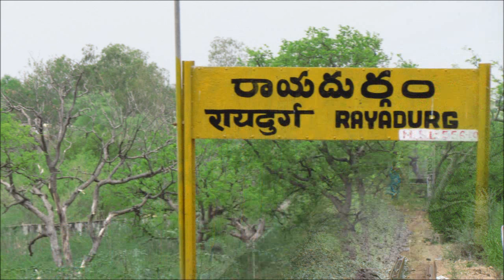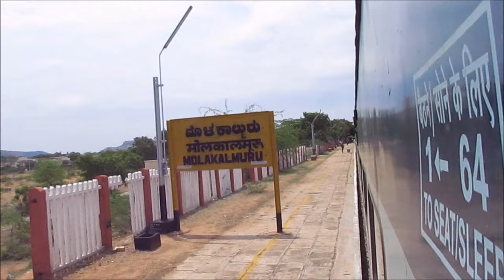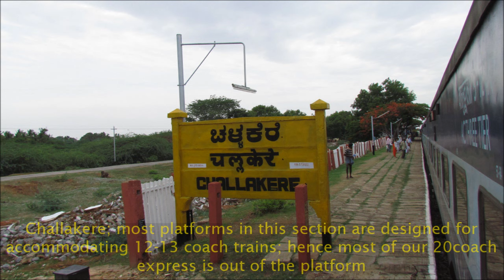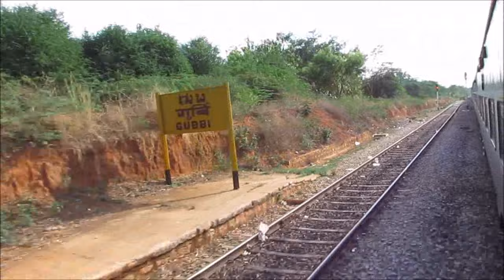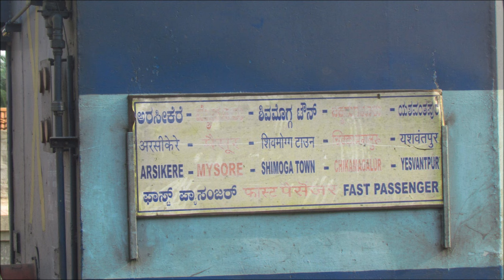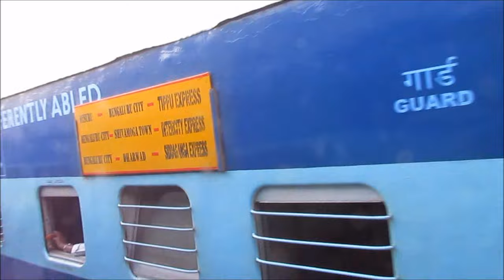INDIAN RAILWAYS Train Journey through the rugged Deccan Plateau, a ride behind twin diesel Locos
In a Quest for exploring new routes, two Railfans (my friend& I) end up in a deserted Guntakal Jn., as early as 04:55hrs. The Hampi Express from Mysore dropped us in pf2 at an hour to dawn amidst mild drizzles. Having scurried through on the shorter route from Kalluru Jn., we find ourselves at the divisional HQ station at same time as the delayed Nagercoil Mumbai express which is on pf4. The Mumbai express takes a slightly longer route via Gooty Jn., and though it left KJM 35mins ahead of us, had managed to reach just 5mins before us. Surprisingly though, the Hampi express departs first after a quick crew change and the Mumbai express sashays out a few minutes later, both in their respective directions. A couple of hours rest is warranted, we move towards the retiring rooms, book ourselves a room for freshening up, the check out time is mentioned as 07:00hrs, and though we have less than 2hours for some rest, we take it. Meanwhile, the Kacheguda Yeshvantpur & Prasanthi expresses come, reverse and go. The next couple of hours sees a pretty busy Guntakal Jn., Passengers, express trains, freights, are all there. Then there is our train, taking a long& exhaustive route from Tatanagar to Yeshvantpur, connecting the Steel City with the Silicon Valley. If you guessed 18111, you guessed right. The route it takes is discouraging enough to make an end to end journey. The schedule is pretty relaxed& the train makes its way into pf3 at 07:30hrs, 20mins BT. The link for the day is KJM WDM3A twins, this train is known to get a variety of links. While the KJM twins are going about their reversal, we find our seats in S7 and occupy it till Bellary, from where we would switch to B3. Don't ask why, I didn't book the tickets. The train then progresses to towards the west, the barren landscape and the soothing wind is enough to refresh the mood, twin EMD hauled freights are all that one can see for a major part of this route, after diversion from Ballary, even that became rare. But a parting gift, Kingfisher liveried WDM3D twins from GY are spotted in Ballary, from where we venture into the route less taken, the Ballary Chitradurga Chikjajur section, so much so that most stations in this route have platforms designed for only 11-12 coach passenger trains. Our B3 being closer to the loco often went out of the platform in our halts. The wind turbine farms on the brownish landscape near Chitradurga are a sight worth admiring. We join the Hubli Bangalore mainlines at Chikajajur, from where the line is doubled till Arsikere. The KJM twins notch up& we are on our way. Being a Saturday, there are not many significant crossings till ASK, except the Katra bound Suvidha express. After ASK, we cross the Dharwad bound Siddhaganga Express& Chandigarh bound Sampark Kranti, both being looped as we rushed past. The stretch till Tumkur is undergoing doubling. At Tumkur there is a double crossing, the Chikkamagalur bound fast Passenger on pf3& the Shimoga Intercity which arrives on pf1. The last stretch to Bangalore is a known territory, the highway accompanies us for the major part of it. 18111 is the only train other than the newly introduced Intercity to Hassan; to have a halt at Chikkabanavara Jn. After a 2min halt, we amble along till YPR home, where we are held up for the Bagalkot bound Basava express to clear the line, and finally pull into pf4 at 18:03hrs, delayed by 8mins, completing a rather amusing between two termini in the same city; one which would hardly take 30mins by road, took 20hours by train.